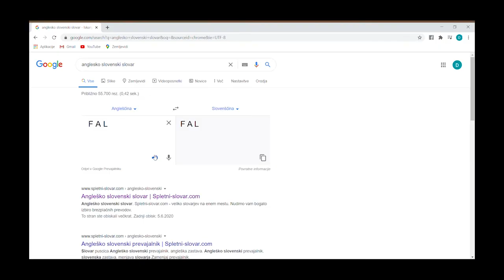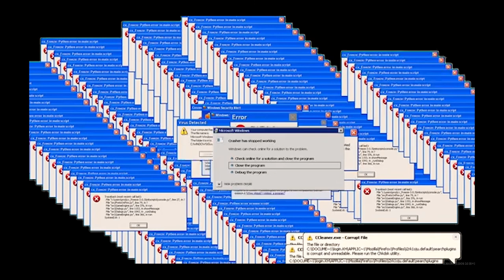Call of Duty no assault rifle this nasty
You can not fail with the F A L.
Music in Video: [FREE] Zelda [Video Game Rap Beat] ~ Volt Music by Volt Music
SKI MASK THE SLUMP GOD x LIL PUMP - WHERE'S THE BLOW
Lil Pump - Boss